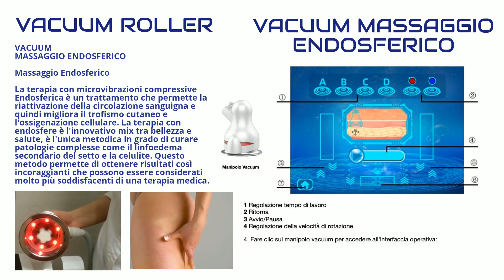iKhona Vacuum Roller Massaggio Endosferico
Il Vacuum Roller è uno strumento multifunzionale per modellare la siluette che integra l'energia termica profonda, la pressione negativa del vacuum, abbinato alla luce infrarossi.
Combina una varietà di energie e fornisce un trattamento multidimensionale a 360 gradi, dando pieno gioco al ruolo dello strumento. , l'effetto clinico è significativo; è stato dimostrato che può essere applicato in modo sicuro ed efficace alla gestione del corpo di diversi fisici.
Principi di trattamento
Impugnatura per trattamento vacuum: Secondo la teoria dell'equilibrio acido-base e della neutralizzazione dello stesso acido-base, una grande quantità di sostanze acide si accumula nelle parti malate del corpo umano. Le sostanze acide sono ciò che chiamiamo rifiuti che non sono stati metabolizzati dal corpo umano. Pressione, energia termica, della luce infrarossi e altre funzioni sono integrate in una, mirando alle moderne condizioni di sub-salute, per ottenere funzioni lenitive, fisioterapiche, estetiche e altre; attraverso la combinazione di aspirazione sottovuoto, luce infrarossi lontana, energia termica profonda e massaggio sferico, i canali linfatici vengono sbloccati e il corpo del corpo viene accelerato. Metabolismo, circolazione sanguigna, accelerare il metabolismo delle tossine e l'assorbimento dei nutrienti, alleviare il dolore, massaggio liposuzione, in modo da scaricare acido e forma.
Manico a sfera: è una terapia microvibrante a compressione meccanica non invasiva; il suo principio è quello di generare microvibrazioni di compressione attraverso la rotazione di 360° della pallina di silicone lungo il rullo, e quando la pallina ruota ed esercita pressione sulla pelle, si genera una "compressione pulsante" Effetto, per ottenere un continuo push-pull-impastamento movimento alternativo, il tessuto sperimenterà una certa azione di pressione e sollevamento, senza comprimere o danneggiare la pelle, il tessuto viene allungato dalla pressione e le cellule sono naturalmente e profondamente stimolate l'attività cellulare così come il flusso sanguigno e l'ossigenazione, i sedimenti grassi sono pressurizzati e quindi sciolti per eventuale scomposizione, riducendo la cellulite e rimuovendo la cellulite; esercitando anche una pressione sui gruppi muscolari profondi per ammorbidire e allungare completamente, riducendo la rigidità e il dolore muscolare, accelerando il metabolismo, rimuovendo il ristagno e l'accumulo di liquidi, condizionando i tessuti e stringendo nuovamente il tessuto cutaneo per rimodellare il tuo corpo. Stimola anche i fibroblasti, aumenta la produzione di collagene ed elastina, aumenta il flusso sanguigno e aumenta l'ossigeno. Di conseguenza, le rughe vengono levigate, il gonfiore e le borse per gli occhi si riducono e la pelle è ringiovanita e
rassodato. La tecnologia è clinicamente testata per aiutare a tonificare i muscoli e scolpire corpo e viso.

Massaggio Endosferico
La terapia con microvibrazioni compressive Endosferica è un trattamento che permette la riattivazione della circolazione sanguigna e quindi migliora il trofismo cutaneo e l'ossigenazione cellulare. La terapia con endosfere è l'innovativo mix tra bellezza e salute, è l'unica metodica in grado di curare patologie complesse come il linfoedema secondario del setto e la celulite. Questo metodo permette di ottenere risultati così incoraggianti che possono essere considerati molto più soddisfacenti di una terapia medica.
Riduce la CELLULITE:
La Cellulite colpisce 9 su ogni 10 persone-uomini e donne. La Cellulite si verifica a causa dell'ipertrofeo di cellule adipose e acqua
Ritenzione. Questo è portato dalla presenza di una scarsa circolazione. La terapia a rulli 5D riduce la cellulite aumentando la circolazione sanguigna locale e levigando i tessuti delle aree del problema.
Aumenta la circolazione linfatica sana:
La circolazione inefficiente del sangue e linfatica può portare a disagio. La terapia delle endosfere riattiva la circolazione sanguigna locale e attiva il sistema linfatico.
Migliora il tono e la consistenza:
Il nostro metodo di Micro vibrazione a compressione funziona delicatamente sul tessuto per tonificare e rassodare risultati eccezionali e un altro youthfulcarnagione.
Aree di applicazione: gambe braccia glutei schiena addome piedi
Vantaggio della nostra macchina:
1. Due manipoli possono essere lavorati insieme quando si passa alla modalità manuale.
2. Il motore può essere protetto da solo una volta che è sovracorrente o sovratensione.
3. La tensione è di 110V-240V, può essere utilizzata in tutto il mondo.